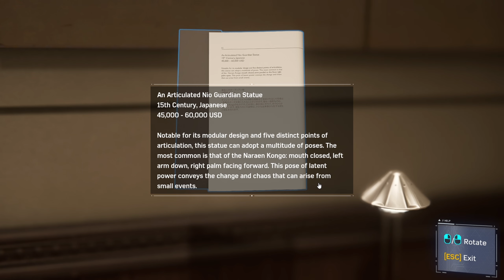MARVEL'S Spider-Man Remastered | Story Gameplay | Part 4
Marvel's Spider-Man Remastered Gameplay